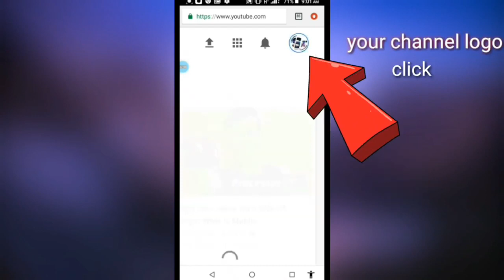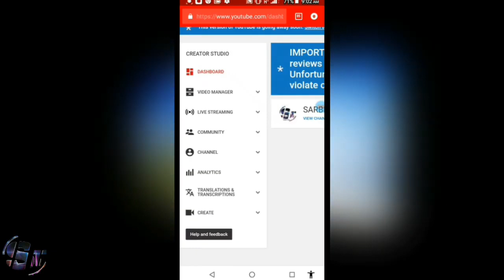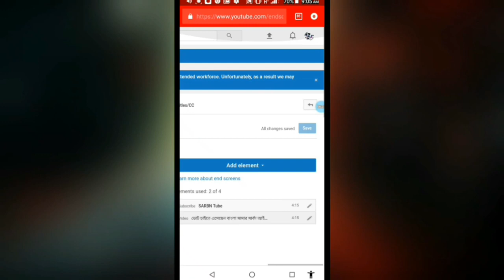SIFAT Barguna|Barguna Town Hall|Barguna zilla school|SARBN Tube|SARBN Tube Group|nc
many you tube tips

How to add youtube video END screen youtube set chrome